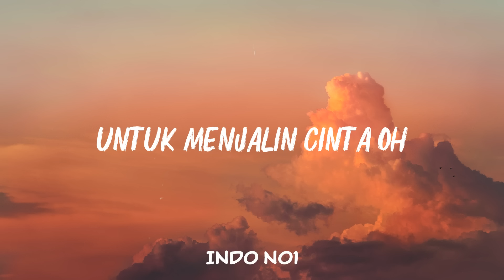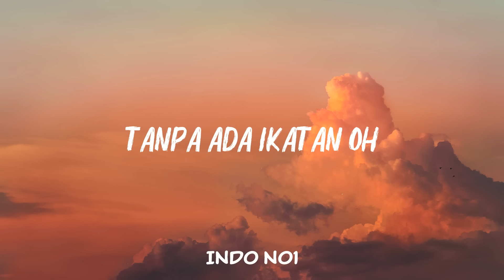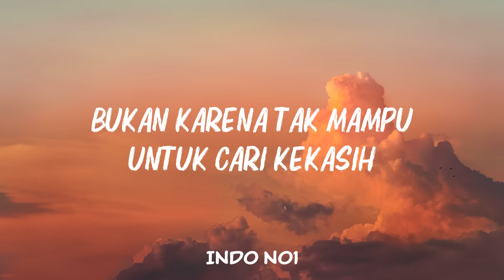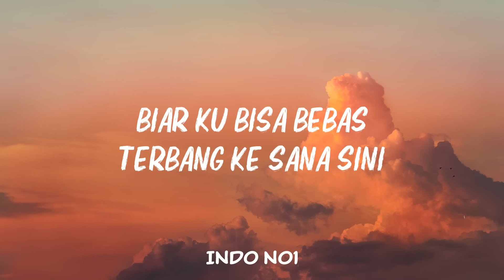Gamma1 - Jomblo Happy (Lyrics)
Lyrics 🎶
Sedikit pun ku tak merasa malu
Tanpa ada kekasih di hatiku
Bukan berarti ku tak punya rasa
Untuk menjalin cinta oh

Ku tak pernah merasa kesepian
Atau mengangap sebuah cobaan
Hidupku ini penuh dengan cinta
Dan ku sangat bahagia

Jomblo happy memang pilihan hati
Bukan karena tak mampu untuk cari kekasih
Biar ku bisa bebas terbang ke sana sini

Aku masih ingin terbang ke bulan
Dan memeluk semua bintang-bintang
Aku masih ingin terus berjalan
Tanpa ada ikatan oh

Takkan kubiarkan rasa kecewa
Membuat ku diam dan tak bersuara
Ku yakin di suatu saat nanti
Ada cinta abadi

Jomblo happy happy
Jomblo happy happy

Jomblo happy